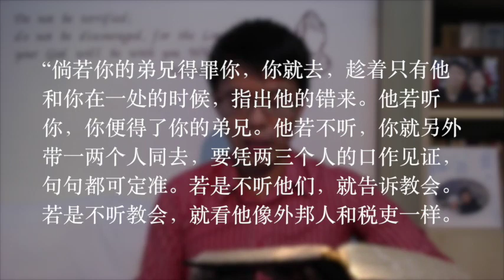5/2/2014 每日以马内利 Everyday Emmanuel